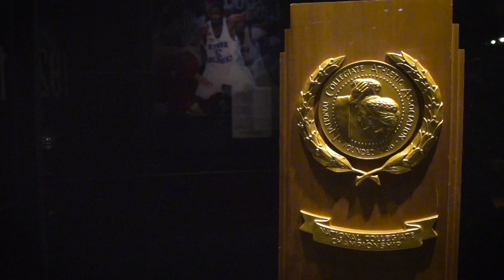Zeke Kenny Open SOT